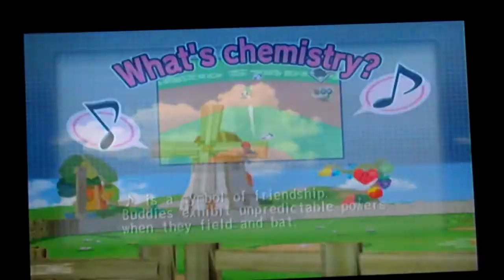Let's Play Mario super star baseball part 24 (peach part 13) No cursing kids!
Hey guys in this episode I try not to say as many bad words I say including crap, bull crap, frick, freaken, What the fu, I hate you, ect! Even though they are not that bad but it's really funny!